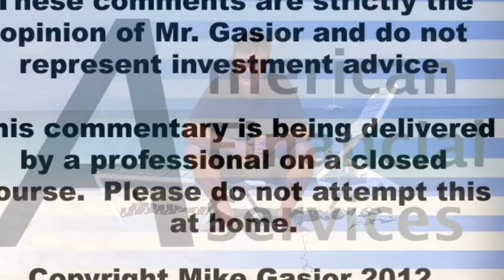Mike Gasior - Hedge Funds of Funds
Mike Gasior explains the concept of hedge fund of funds as well as the features, advantages and disadvantages of this popular investment vehicle.